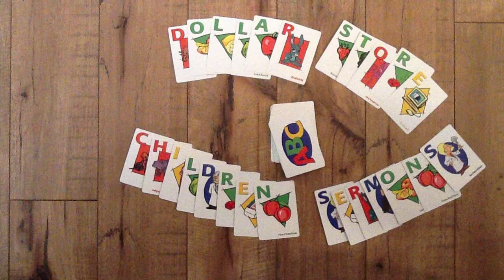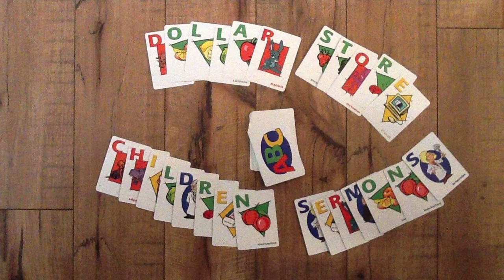Dollar Store Children Sermons - October 30th, 2022 - RCL and Narrative